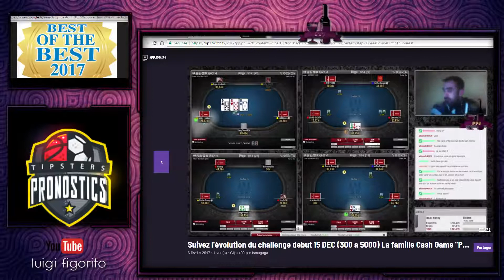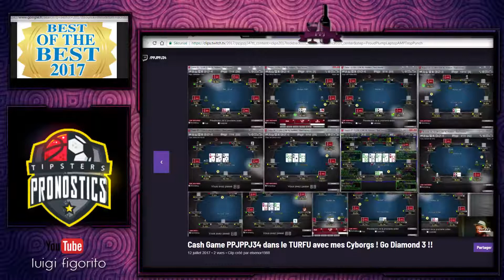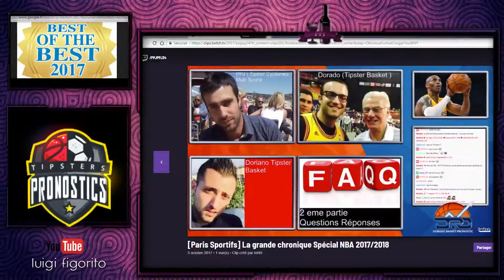Best of twitch 2017 BY PPJPPJ34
Mon Club de paris sportifs !!
 -Vous voulez recevoir des analyses et pronostics gratuits de nos experts ? Faire partie de notre club ? Inscrivez vous sur

Et bien sur si vous voulez suivre les pronostics NBA de Dorado et mes paris Secondaires

Nous publions les séances coaching ou émissions multi-sports en DIRECT sur Twitch pour faire connaitre notre travail à un plus grand nombres